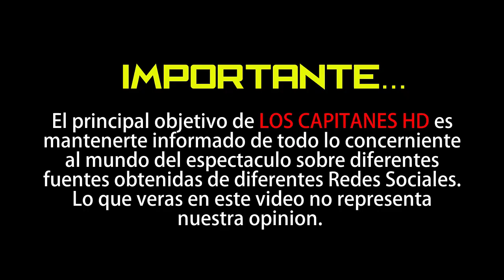Marimar Vega y Horacio Pancheri suben foto bañándose juntos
La pareja compartió un momento muy íntimo.

Marimar Vega y Horacio Pancheri vuelven a causar polémica, pues, aunque ya se les ha visto juntos, ahora la pareja compartió un momento muy íntimo. ▬▬▬▬▬▬▬▬▬▬▬▬▬▬▬▬▬▬▬▬▬▬▬▬▬▬▬▬▬▬▬▬